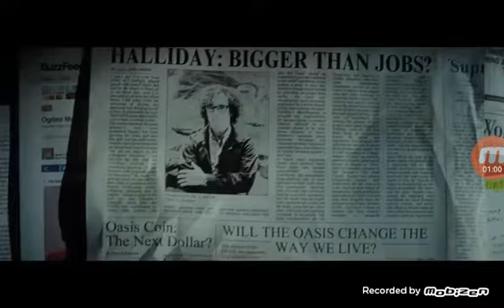The Metaverse - Btcmyk Enters/Meta/Sand/Decentraland